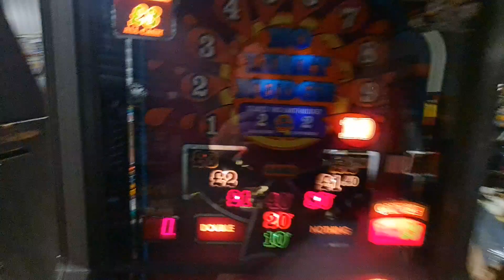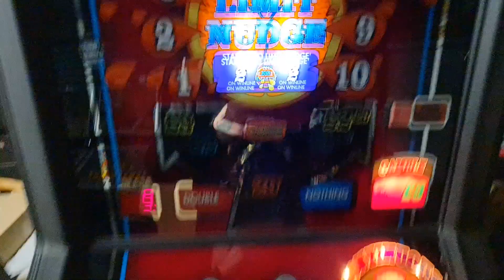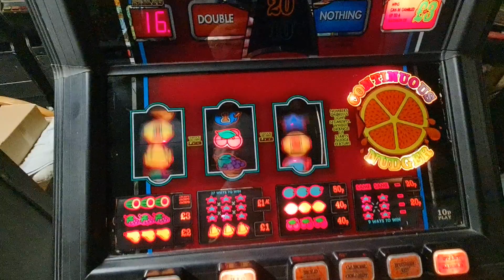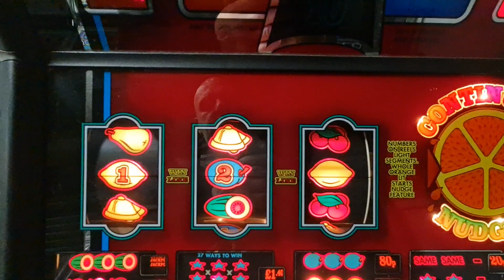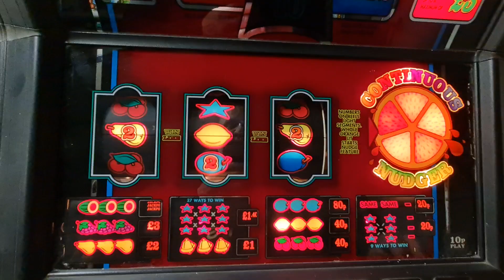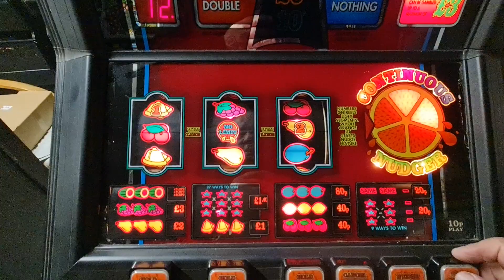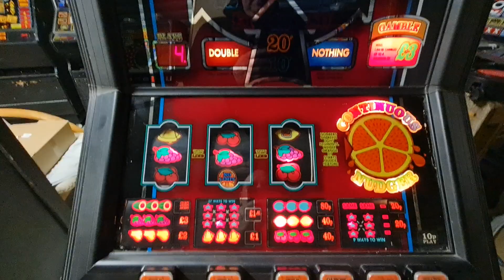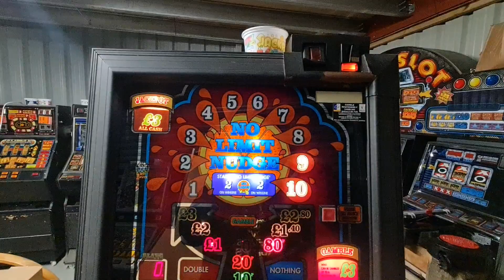MDM No Limit Nudge (Mps2)